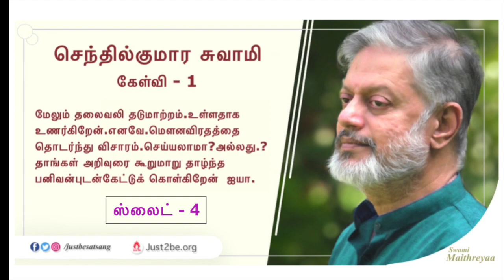ஊரடங்கில் உண்மையான உள்ளடங்கும் சாதகம். Use the total block-out for “transcending Within”